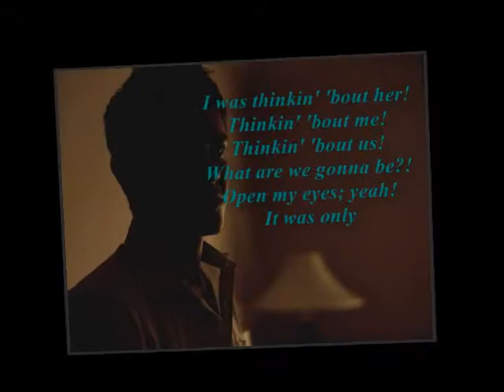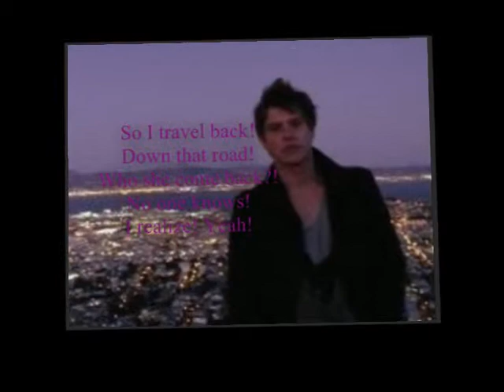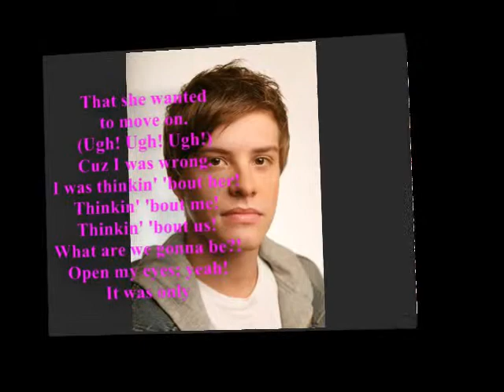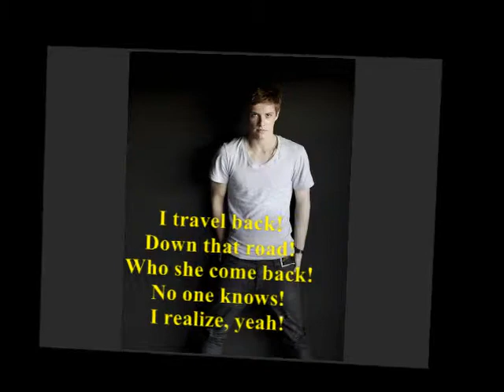Xavier Samuel - Just a dream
This is my favorite song with my favorite guy :) hope you enjoy, this took me a long time and i was bored so dont hate on it. please subscribe and comment